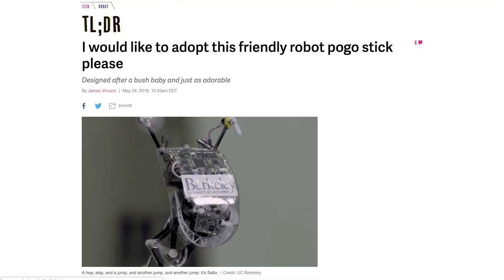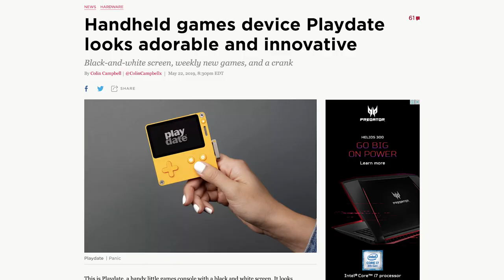#5: Pokemon Sleep will turn sleep into entertainment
In the 5th episode of The No Signal Show, hosts Kieran Harper and Nick Pestov go back to beer and dive deep into the latest announcements about Pokemon Sleep, Pokemon Go+ Plus, a fun new pogo stick robot, how Honda wants to get rid of side mirrors, and Playdate – the revolutionary new/retro throwback gaming device that came out of nowhere. For links and further reading, see the below articles:

STORY #1: “Pokémon GO will soon use sleep data to ‘reward good sleep habits’”

STORY #2: “I would like to adopt this friendly robot pogo stick please”

STORY #3: “The all-electric Honda e is bringing its side view mirrors inside”